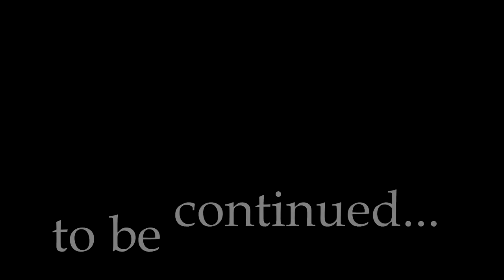Dizaster - phone callr (version with fights. production Radrigessss)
в этот раз решил по экспериментировать с альтернативой

музыка , подбор слов сведение -  Radrigessss